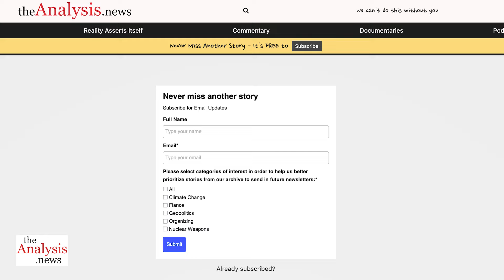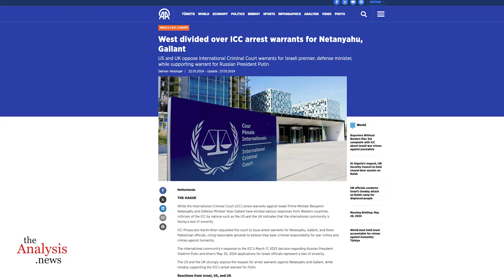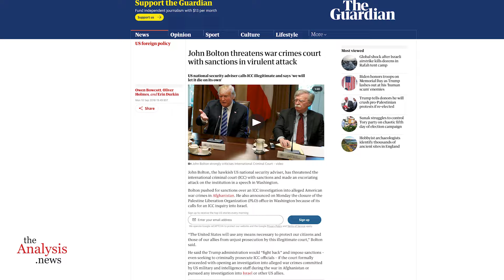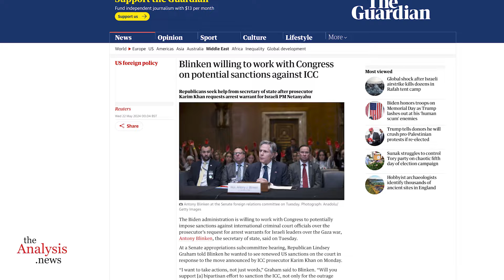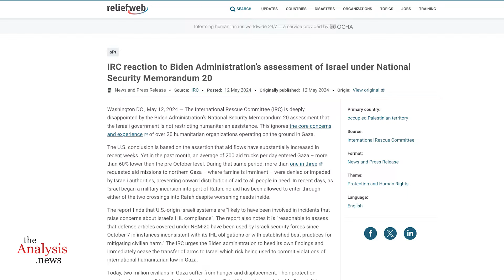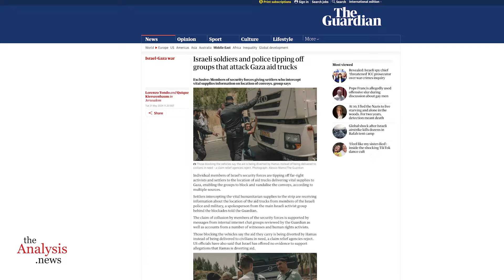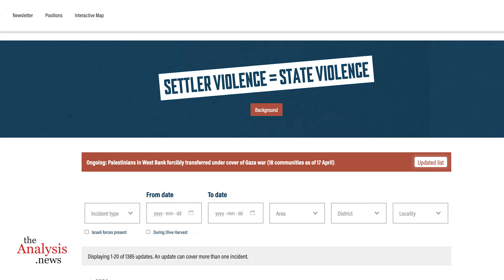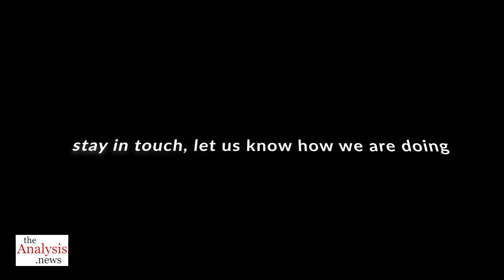Why Did Biden Slam ICC Over Israeli-Hamas Arrest Warrants? - Assal Rad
The Biden administration has denounced ICC Prosecutor Karim Khan for seeking arrest warrants for Israeli Prime Minister Benjamin Netanyahu, Defence Minister Yoav Gallant, and Hamas leaders Yahya Sinwar, Ismael Haniyeh, and Mohammed Diab Ibrahim al-Masri. Middle East analyst Assal Rad underscores the U.S. government's complicity in Israeli war crimes in Gaza by arming Israel despite numerous ICJ rulings calling for Netanyahu's government to adhere to its commitments under the Genocide Convention, and most recently, to immediately halt its operation in Rafah. She also discusses the potential implications of the recent deaths of Iranian President Ebrahim Raisi and Foreign Minister Hossein Amir-Abdollahian.